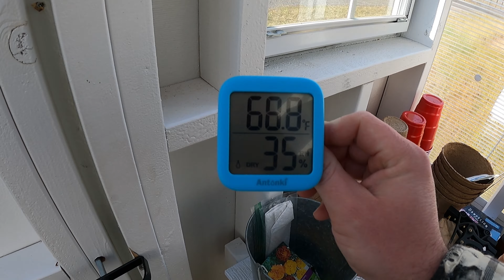Greenhouse Makeover, Planting Fresh Beginnings! New Year, New Growth!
Welcome to the greenhouse transformation! In today's video, join us as we roll up our sleeves and give our greenhouse a well-deserved makeover. From laying down cozy carpet to prevent drafts to sowing the seeds of a fresh start for the new year, this episode is packed with green-thumb goodness!

Let's grow together! Share your thoughts, questions, and your own greenhouse adventures in the comments below.